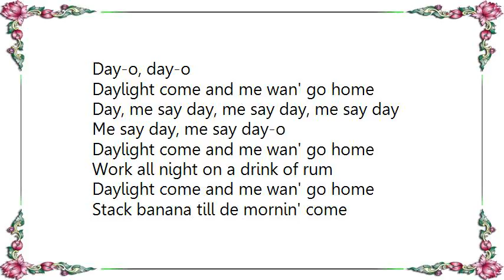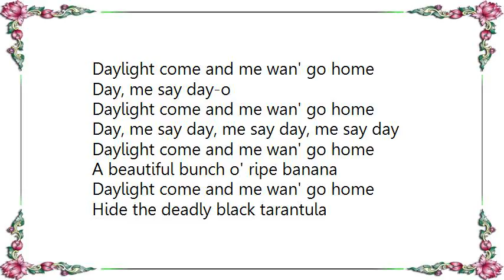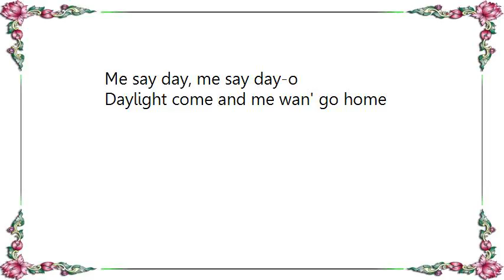Harry Belafonte - The Banana Boat Song Day-O Lyrics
[Lyrics Harry Belafonte - The Banana Boat Song Day-O]
Day-o, day-o
Daylight come and me wan' go home
Day, me say day, me say day, me say day
Me say day, me say day-o

Work all night on a drink of rum
Stack banana till de mornin' come

Come, Mister tally man, tally me banana

Lift six foot, seven foot, eight foot bunch
Six foot, seven foot, eight foot bunch

A beautiful bunch o' ripe banana
Hide the deadly black tarantula